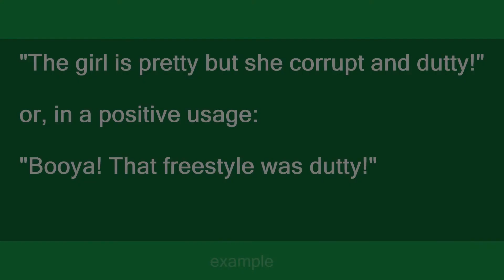Dutty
Slang flashcards: